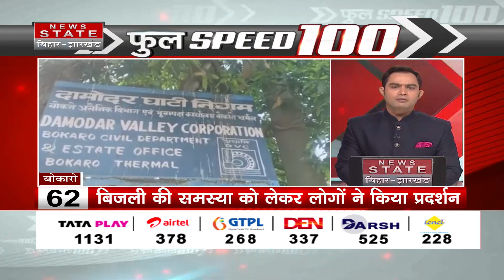देखिए खबरें फटाफट अंदाज में | Nitish Kumar | Hemant Soren | Speed News | TOP 100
Airtel - 378
TATA Play - 1131
DARSH - 525
GTPL -268